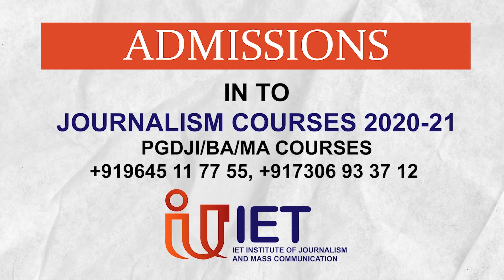പിണറായി വിജയൻ കേരളത്തിന്റെ മുഖ്യമന്ത്രി ആയിരിക്കുമ്പോഴാണ് ഷുക്കൂറിന്റെ പേരിൽ കൊലവിളി തോന്നിവാസം